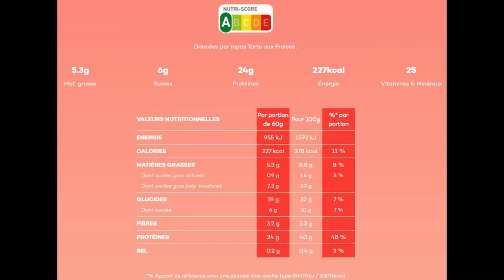5ème jour (matin) ⏲️ SO SHAPE CHALLENGE ⏲️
5ème jour (matin) ⏲️ SO SHAPE CHALLENGE ⏲️
DÉROULE  POUR PLUS D'INFO ⬇️
- Pour moi, 5ème jour de challenge et dernier de @soshapeparis
- Aujourd'hui j'ai choisi les smart meal saveurs TARTE AUX FRAISES (j'ai aimé) pour le petit déjeuner et PASTA PESTO pour ce soir.
MON AVIS FINAL ET RÉSULTATS :
🙁 Je n'ai pas perdu beaucoup 700 g
Pourtant j'ai fait attention au repas du midi et j'ai bien suivi le régime SO SHAPE, alors c'est peut-être que je suis en pleine convalescence et beaucoup de médicaments, je ne vois que cela qui pourrait jouer sur ce résultat, en tout cas, je ne le referais pas car pour moi je préfère manger qui ai du goût sans avoir ce goût de poudre 😢
En tout cas je remercie quand même @soshapeparis pour m'avoir fait connaître leurs produits et les tester.
- ⏲️Vous pourrez suivre la préparation de ces berlingots made in France en stories et en vidéos

➡️ Utilisez mon code : NEWPRODUCT10 qui offre 10€ à partir de 60€ d'achats sur tout le site